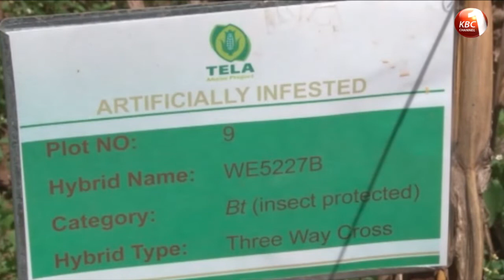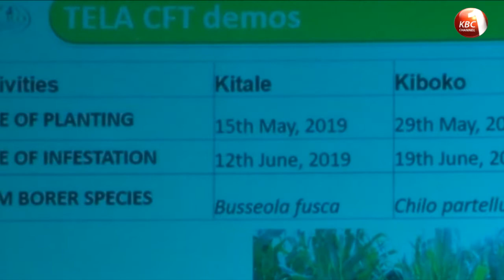Renewal calls for adoption of GMO maize to contain rise of aflatoxin contamination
Researchers have renewed calls for adoption of GMO maize to contain the rise of aflatoxin contamination. Regina Tende, a maize breeder at Kenya Agriculture Livestock and Research Organization says GMO maize is resistant to pests that causes breakages in maize creating a breeding ground for the fungi that causes aflatoxin.